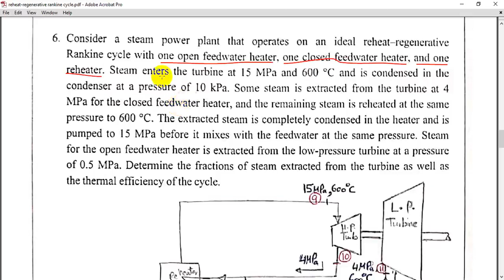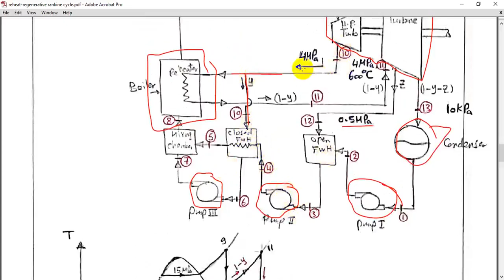Regenerative and Reheat Rankine Cycle شرح عربي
This video explains the concept of using open feed water and closed feed water heaters to improve the thermal efficiency of steam Rankine cycle and it includes solving essential problems.